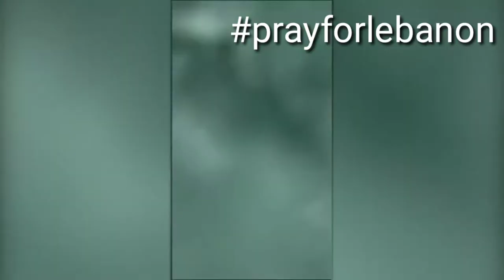Beirut, Lebanon explosion